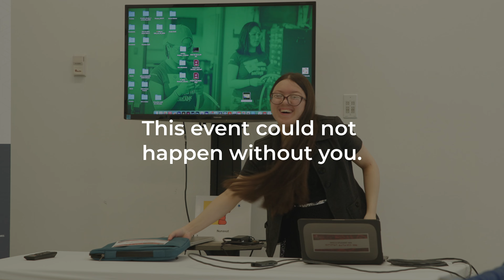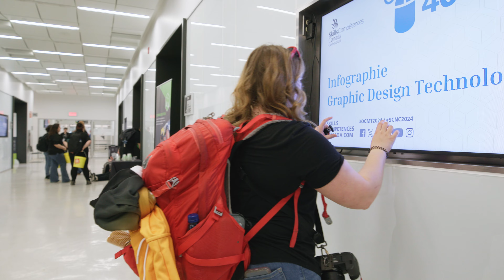SCNC 2024 Recap Team Nunavut